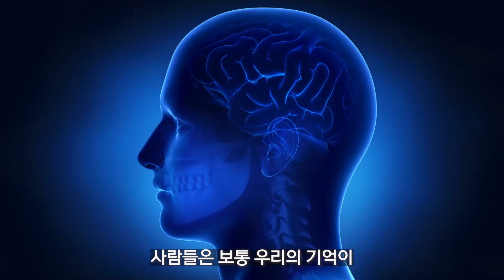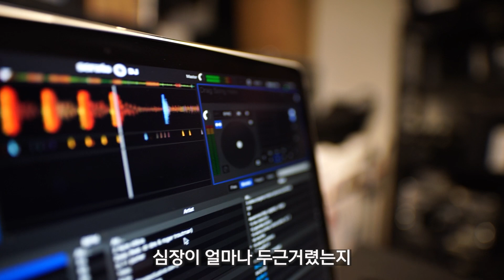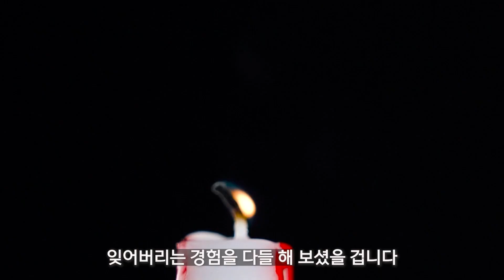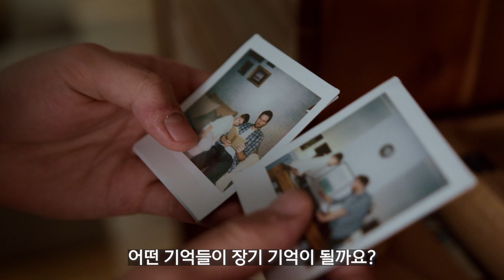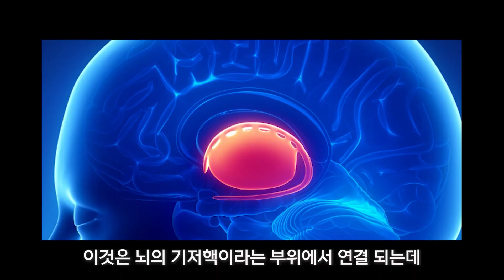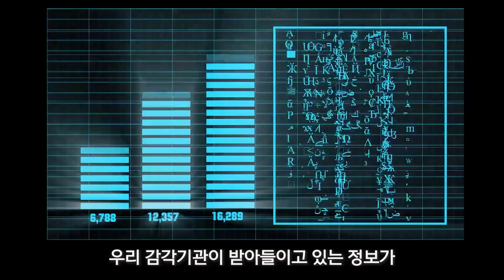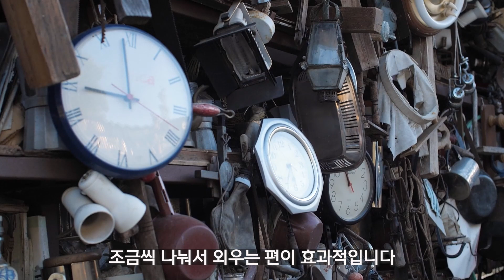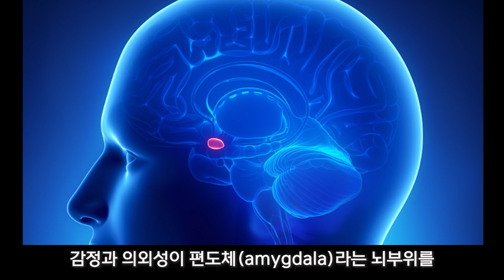뇌는 기억을 이렇게 만든다 I 기억력 높이는 뇌과학적 방법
뇌에는 기억을 담당하는 특정 영역이 없다.
뇌에게 기억이 필요하게 된 이유
뇌가 기억하는 방식
기억에 대한 모든 것
기억을 잘 떠오르게 하는 뇌과학 기억법

참고 자료:
기억의 뇌과학 remember  리사 제노바
생각은 어떻게 행동이 되는가 On Task 데이비드 바드르
이토록 뜻밖의 뇌과학, 리사 펠드먼 배럿